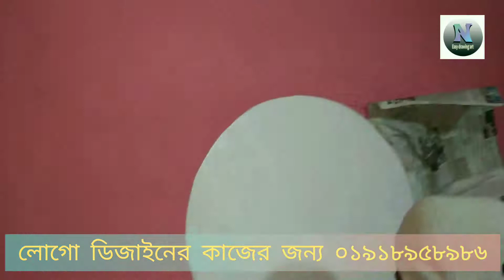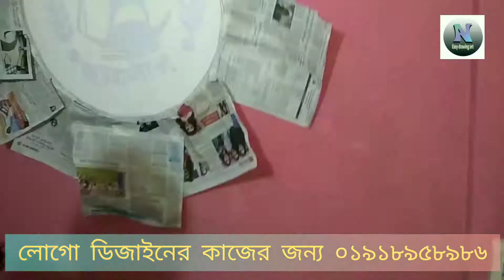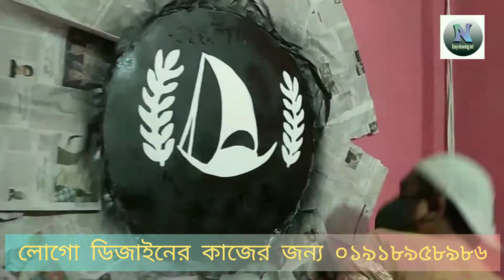কিভাবে লোগো ডিজাইন করবেন || ছাত্রলীগের লোগো ডিজাইন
এখানে কিভাবে লোগো ডিজাইন করা হয় সে বিষয়ে দেখানো হলো। আপনারা চাইলে আপনারা এভাবে লোগো ডিজাইন করে নিতে পারেন। অথবা আমাদের দিয়ে করাতে পারেন